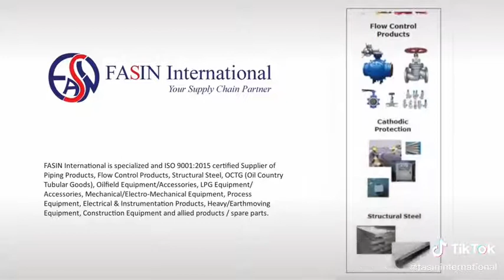Stainless Steel Flanged Ball Valves | Importer & Supplier in Pakistan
FASIN International is specialized and ISO 9001:2015 certified Supplier of Piping Products, Flow Control Products, Structural Steel, OCTG (Oil Country Tubular Goods), Oilfield Equipment/Accessories, LPG Equipment/Accessories, Mechanical/Electro-Mechanical Equipment, Process Equipment, Electrical & Instrumentation Products, Heavy/Earthmoving Equipment, Construction Equipment and allied products / spare parts.